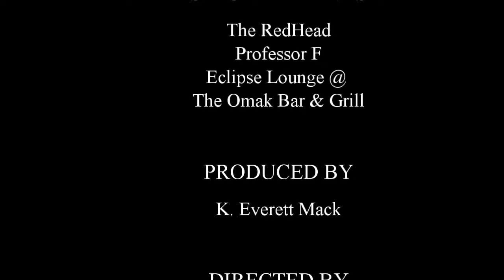An Unstable Short presents Grandpa